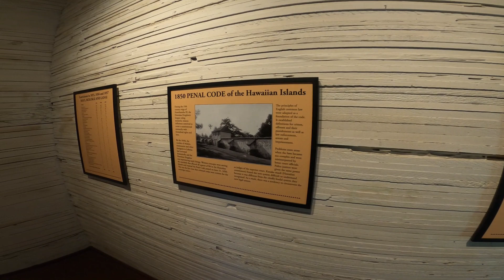Exploring Hale Pa'ahao Prison: Hidden History of Lahaina, Maui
Join us on a captivating journey through the hauntingly historic Hale Pa'ahao Prison in Lahaina, Maui. In this immersive exploration, we uncover the secrets and stories that lie within the walls of this notorious correctional facility, which once held prisoners in harsh conditions. Learn about the prison's intriguing past, its role in Hawaiian history, and the incredible transformation it has undergone over the years. Don't miss this unique opportunity to delve into the rich heritage of Lahaina and discover the untold tales of Hale Pa'ahao Prison.